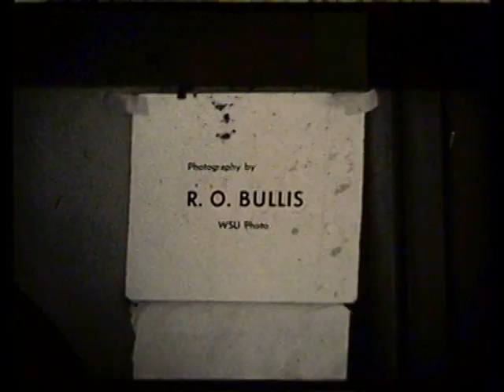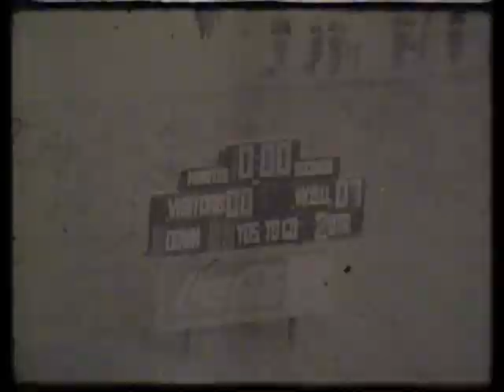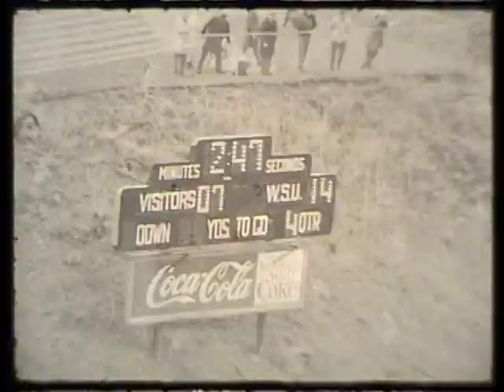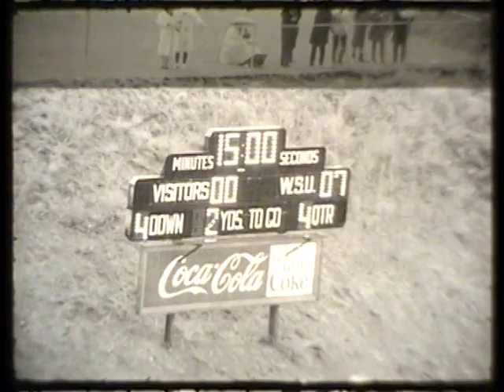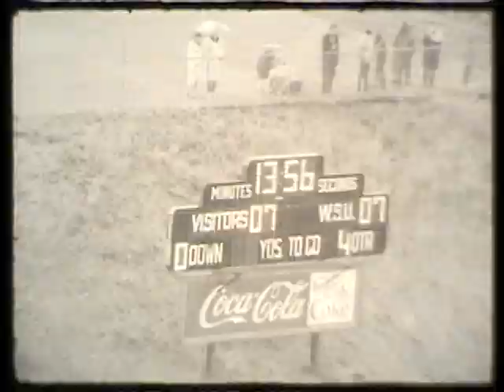Idaho vs. Washington State University, 1968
1968 Washington State University defeated the University of Idaho in this 43 minute silent black and white video.  This video is made from 4 reels of 16 mm film. The final score of the game was WSU 14, Idaho 7.